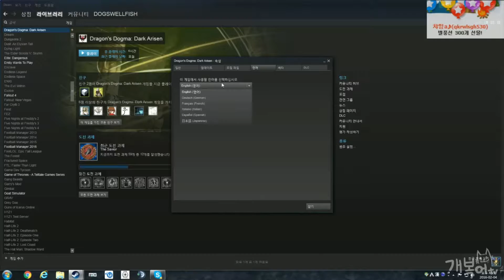【육성기】#22 서울로 나르샤 | 드래곤즈 도그마 : 다크 어리즌 (Dragon's Dogma:Dark Arisen)【개복어】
안녕하세요!
서울로 나르샤 | 드래곤즈 도그마 : 다크 어리즌 (Dragon's Dogma:Dark Arisen)
최고의 타격감, 조작감, 액션, 방대한 스토리 볼륨
양손검으로 모든 적을 서울로 보내는 한국홍보대사 【개복어】의 일대기
▣ 업로드 시간
└생방송 다음날 오후